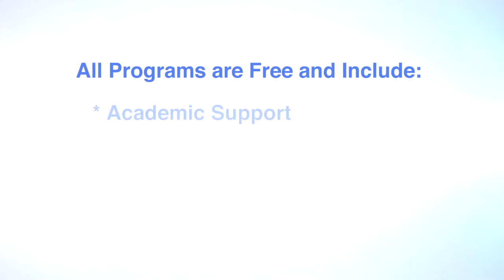SPPS Summer Learning Programs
Summer Learning Programs give students opportunities to learn new things and strengthen current academic skills; prepare for the upcoming school year through active, fun and hands-on activities; and make progress toward graduation. All programs are FREE. Register by April 15 for the best opportunity to get into the program of your choice.